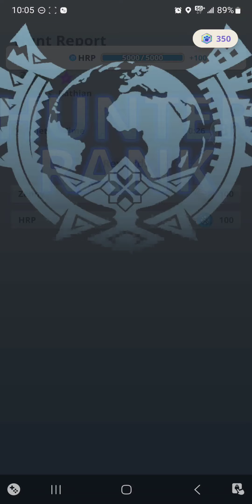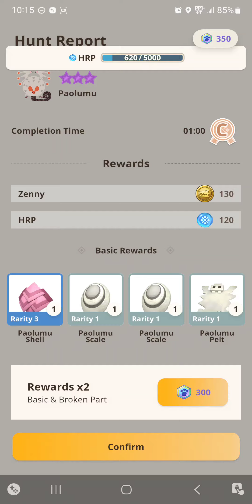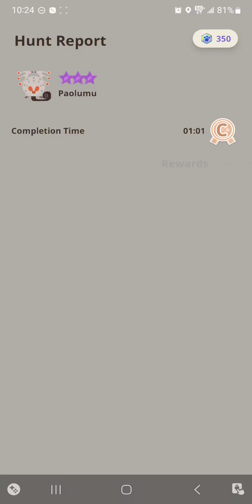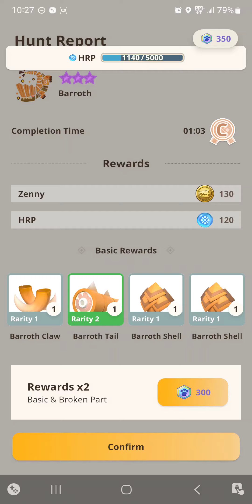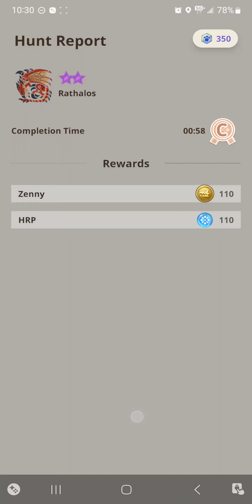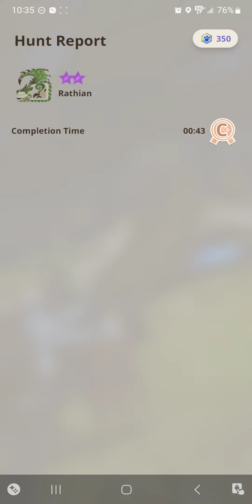Late night Hunts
did some hunting before I went to work the night shift

Monster Hunter Now really isn't such a bad game tbh. it could definitely use some improvements, it just needs time and I hope that time will soon come